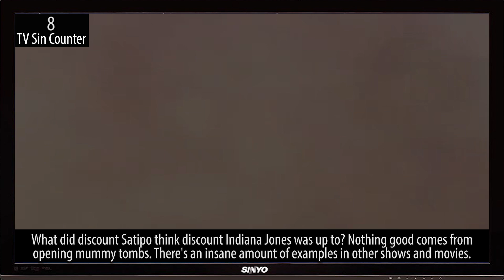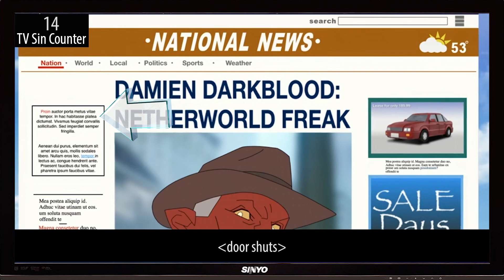Everything Wrong With Invincible - "Neil Armstrong, Eat Your Heart Out"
Superheroes in space! We continue sinning the first season of Invincible by finding everything wrong with "Neil Armstrong, Eat Your Heart Out"!